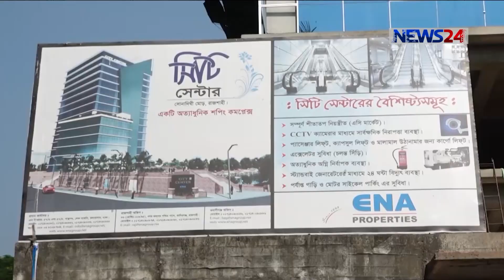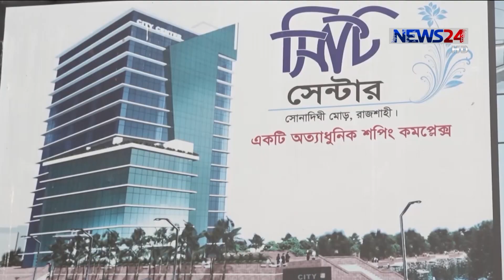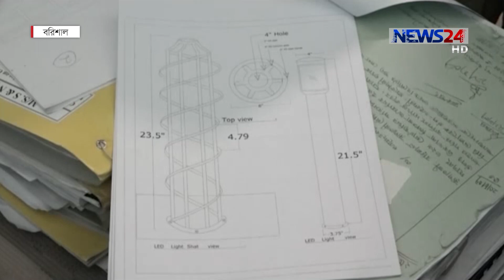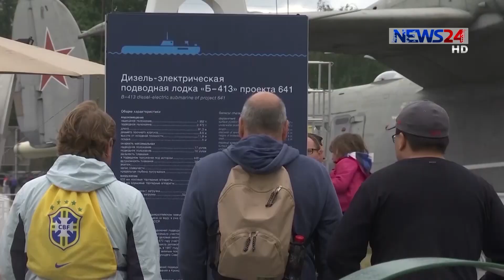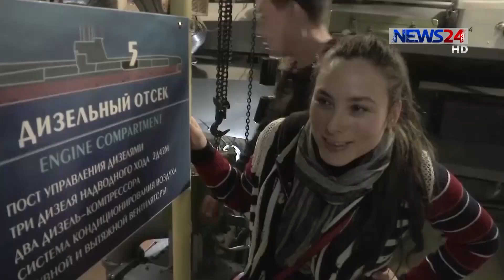NEWS24 সংবাদ at 10am News on 29th June, 2018 on News24